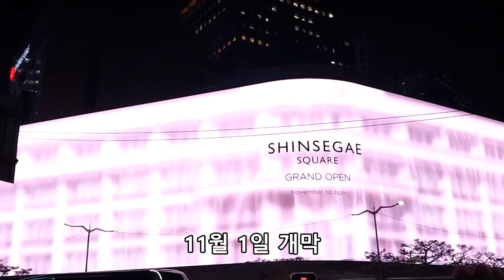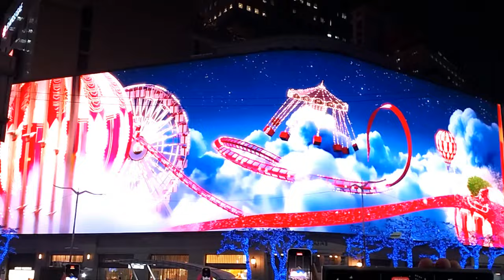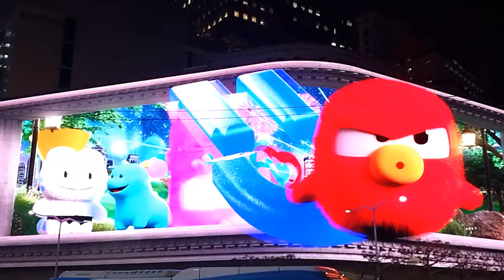2024 신세계백화점 본점 크리스마스 점등식 / 명동 롯데백화점 본점 크리스마스 개막... New World Christmas in Myeongdong, Korea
2024년 11월1일 촬영 .
00:00 신세계미디어파사드(풀버젼)
04:28 해치&소울프렌즈
05:32 롯데본점크리스마스장식

서울 명동 신세계백화점과 롯데백화점이 2024 크리스마스 장식들을 11월 1일 첫 공개했습니다.

신세계백화점 본점은 서울 새 랜드마크인 '명동스퀘어' 1호이며, 초대형 사이니지에서 화면을 뚫고 나오는 듯한 장면을 연출하며, 요즘뜨는 서울 NEW 핫플!인 해치&소울프렌즈, 경희루 청동용까지 등장하였습니다. 미디어 파사드 상영시간은 4분정도이고, 오후5시30분~22시까지 입니다.

롯데백화점 본점은 '원터풀 쇼타임'이라는 이름으로 2만여개의 LED전구를 활용해 오후5시30분~23시까지 30분 단위로 2분간 외벽에서 라이팅 쇼를 진행합니다.
본점 앞 거리는 1900년대 브로드웨이 극장가를 걷는 듯한 느낌의 '씨어터 소공'으로 꾸몄어요.

Myeong-dong in Korea is already Christmas. Gorgeous and wonderful Christmas media facade videos and Christmas decorations.